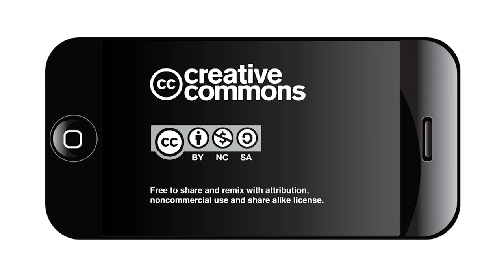A conversation with Kayla Wilson and Councilman Roberto Treviño